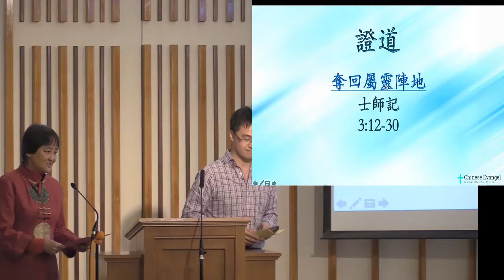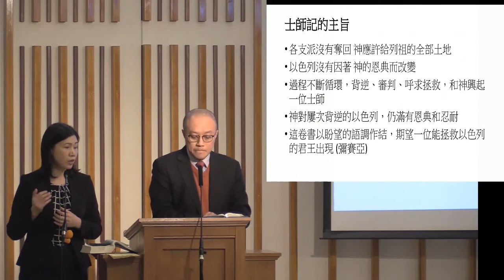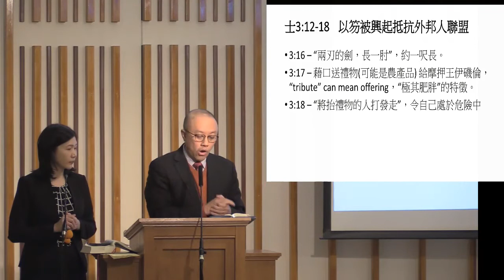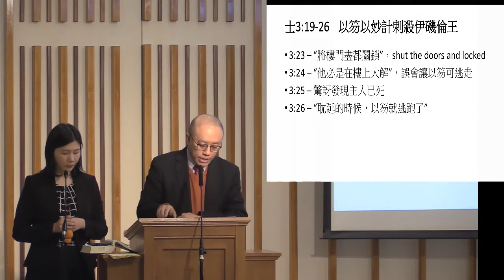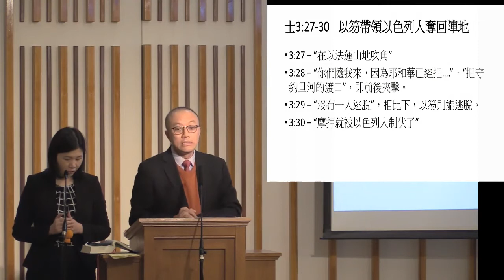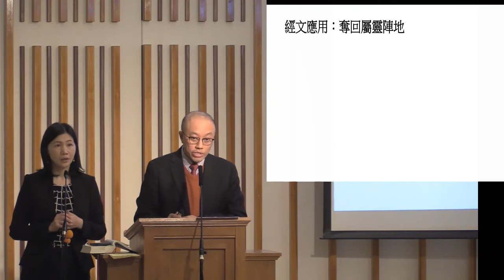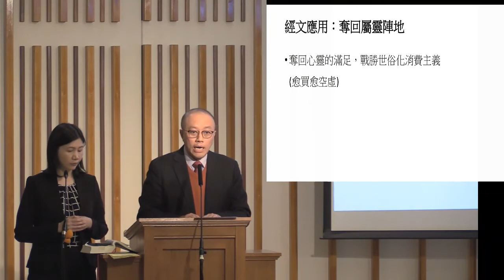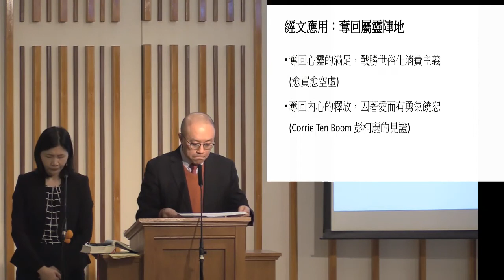2020-01-26-華人福音會皇后區-奪回屬靈陣地--哥頓宣教士